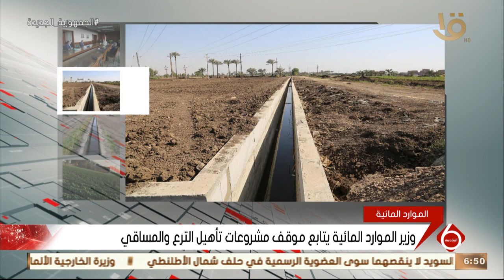نشرة السادسة | وزير الموارد المائية يتابع موقف مشروعات تأهيل الترع والمساقي